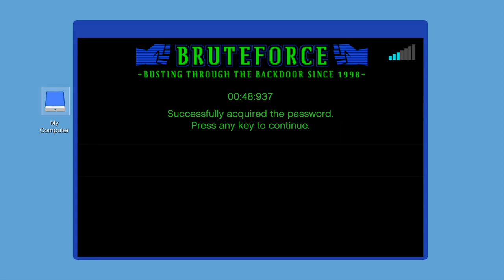GTA 5 Real Hood Life #21 Meth Lab Trappin! (GTA 5 Hood Life Mods)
Grand Theft Auto "GTA" 5 Mods

You Are Watching: GTA 5 Real Hood Life #21 Meth Lab Trappin! (GTA 5 Hood Life Mods)

STEAM: AmericanNukes
PSN: AmericanNukes
XBL: xAmericanNukes
Origin: xAmericanNukes